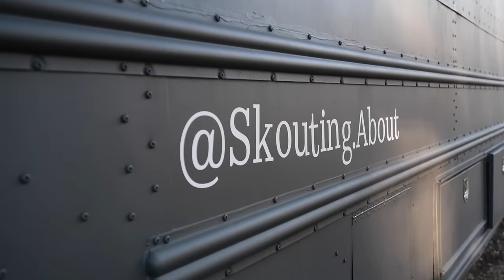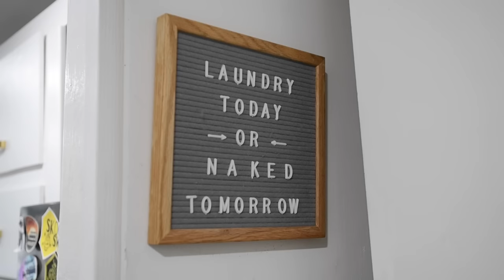Cleverly Designed Skoolie w/ 13” Roof Raise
Meet Lauren & Kevin as they give us a tour of their beautifully converted school bus named Skout. Their 40 foot skoolie has a 13 inch roof raise which makes the entire build feel extremely spacious. Skout features a large kitchen with eight feet of counter space, a coffee bar, a full sized bathroom, washer/dryer combo, massive couches, a dedicated workspace, & bedroom. Complete with beautiful blue tones throughout, their bus is nothing short of stunning.

Before Lauren & Kevin moved into Skout, they weren't sure if tiny living would be for them. Lauren has anxiety & going through changes can be difficult for her to overcome, but she quickly realized that not only was living in Skout easy, but extremely rewarding. Both Lauren & Kevin attest that living in a bus has allowed them to grow both individually & as a couple, as they lean in to all that a life on the road has to offer.

00:00 Introduction
00:28 School Bus Kitchen
06:01 Why a School Bus
08:04 School Bus Office
08;24 School Bus Living Room
10:07 School Bus Laundry Room
11:10 School Bus Bathroom
13:03 School Bus Closet
13:47 Downsizing
15:45 School Bus Bedroom
17:16 School Bus Exterior
20:32 Making Money on the Road
21:11 Mental Health on the Road